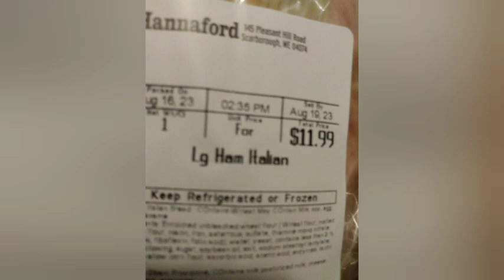Ride With Me in Rural Maine